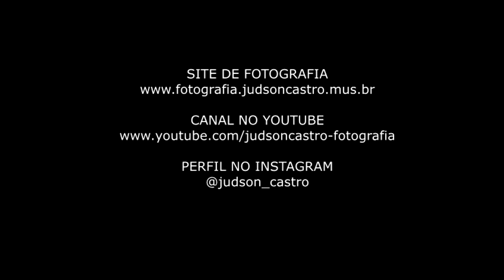CACHOEIRA POÇO ENCANTADO - Na Chapada dos Veadeiros. Cachoeira com Praia.